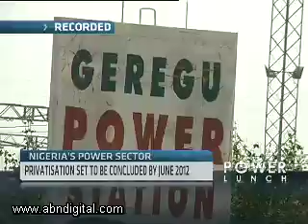Nigeria's Power Sector with Kola Karim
To analyse Nigeria's power sector, we cross to our studios in Lagos where ABN's Wole Famurewa speaks with Kola Karim, CEO of Shoreline Energy, and discusses the strides that the power sector has made in 2011.